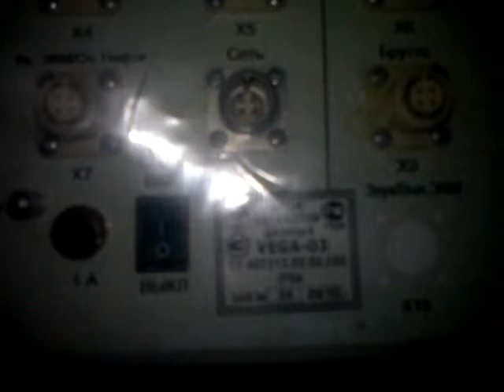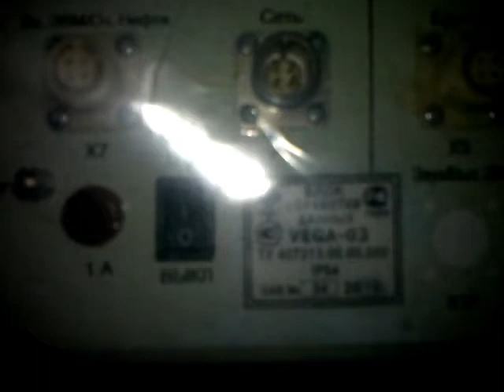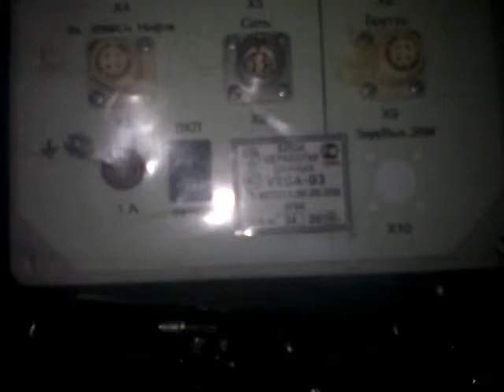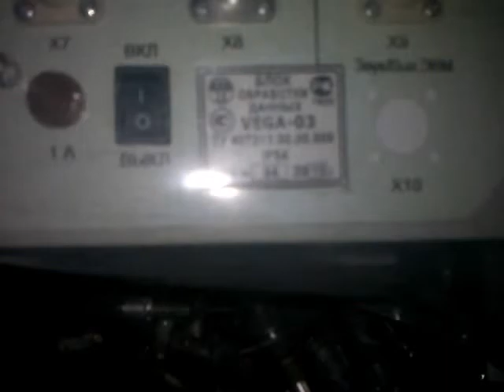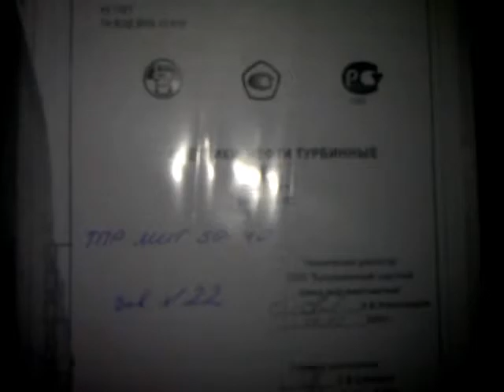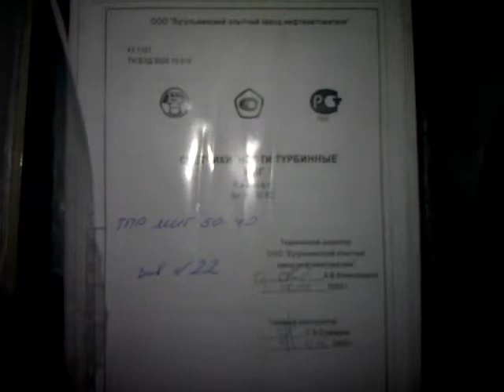Счётчики нефти турбинные МИГ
ООО «ОЙЛЗИП» предлагает к поставке турбинные cчетчики нефти МИГ (Счётчик МИГ) и унифицированные ремонтные комплекты к ним (УРК МИГ).

Счетчик нефти МИГ предназначен для измерения объема нефти на узлах учета, применяемых на предприятиях нефтяной и других отраслей промышленности.

В зависимости от диаметра условного прохода и условного давления счетчик нефти МИГ имеет 40 исполнений.

Состав счётчика нефти МИГ:

- Турбинный преобразователь расхода ТПР
- Магнитоиндукционный датчик "НОРД-И2У-02" для счётчиков нефти МИГ-65, МИГ-80, МИГ-100, МИГ-150, МИГ-200, МИГ-250, МИГ-400.
- Магнитоиндукционный датчик "НОРД-И2У-04" для счётчиков нефти МИГ-32, МИГ-40, МИГ-50.
- Блок обработки данных "VEGA-03"

Пример записи при заказе:

Счетчика с условным проходом 80 мм, условным давлением 4,0 МПа с блоком обработки данных «VEGA-03» и магнитоиндукционным датчиком НОРД-И2У-02:
«Счетчик нефти турбинный МИГ-80-4,0-ВЕГ ТУ 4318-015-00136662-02»

Тоже с электронным блоком НОРД-Э3М VII исполнения:
«Счетчик нефти турбинный МИГ-80-4,0-Н ТУ 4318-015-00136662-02»

Контакты:

ООО «ОЙЛЗИП» Россия, Республика Удмуртия, г. Ижевск